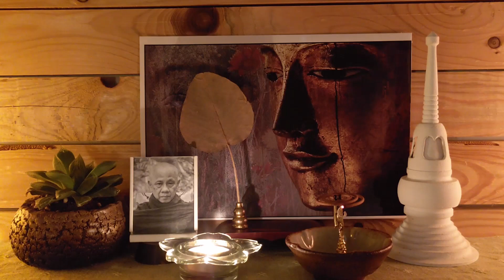A Postscript of of Dhamma Talks by Sayadaw U Ukkaṭṭha and Sayadaw U Candima (Sandima)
Translation based on the recorded tapes by Bhikkhu Uttamo

Content:
Introduction to Dhamma Talks by Sayadaw U Candima (Sandima) and Thae Inn Gu Sayadaw U Ukkaṭṭha
A Noble Search
Postscript of Dhamma Talks by Sayadaw U Candima (Sandima) and Sayadaw U Ukkaṭṭha
Appendix of Dhamma Talks by Sayadaw U Candima (Sandima) and Sayadaw U Ukkaṭṭha

According to the translator—Bhikkhu Uttamo's words, this is strictly for free distribution only, as a gift of Dhamma—Dhamma Dāna. You may re-format, reprint, translate, and redistribute this work in any medium.